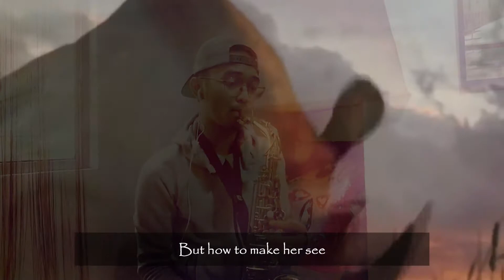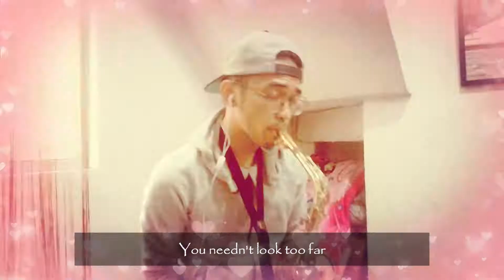CAN YOU FEEL THE LOVE TONIGHT 🦁🐯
(Beyonce, Donald, Billy , Seth)

LION KING | Sax Cover 🎷

Plug your earphones for better sound quality

Credits to DARTHWEMSER for the backing track

"The Sweet caress of twilight"
"There's magic everywhere"

"LSS lang po dito after manuod movie nito.. Hahays sarap mainlove den ano? 🤔😍😅